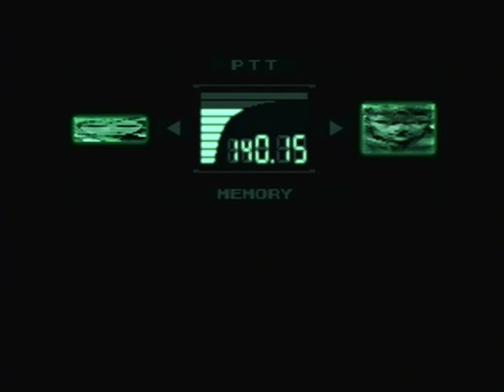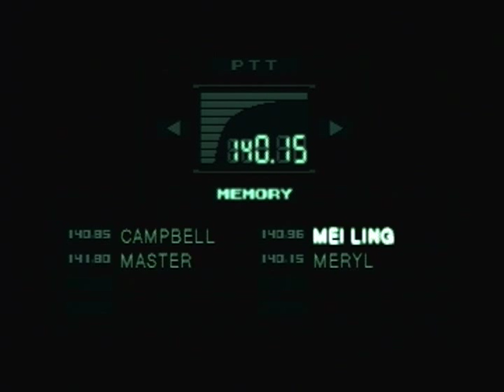Metal Gear Solid Walkthrough - Part 8 - Unlocking the Cargo Door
Metal Gear Solid 1 Walkthrough with No Commentary Part 8 for the Sony Playstation, PS1, PS3, PSX, PSP, PS Vita, & PC.

Game Information
Metal Gear Solid (メタルギアソリッド, Metaru Gia Soriddo?) (commonly abbreviated as MGS) is a stealth action video game directed and written by Hideo Kojima.The game was developed by Konami Computer Entertainment Japan and first published by Konami in 1998 for the PlayStation video game console. It is the sequel to Kojima's early MSX2 computer games Metal Gear and Metal Gear 2: Solid Snake. The game featured an unprecedented amount of cinematic cut scenes rendered using the in-game engine and graphics, as well as voice acting in numerous codec sequences.

The story of Metal Gear Solid takes place in 2005, south-west of Alaska in the Bering sea. It follows Solid Snake, a retired soldier who infiltrates a nuclear weapons disposal facility to neutralize the terrorist threat from FOXHOUND, a renegade special forces unit.Snake must liberate two hostages, the head of DARPA and the president of a major arms manufacturer, confront the terrorists, and stop them from launching a nuclear strike.

Metal Gear Solid was well-received, shipping more than six million copies,and scoring an average of 94 out of 100 on the aggregate website Metacritic.The commercial success of the title prompted the release of an expanded version for the PlayStation and PC, titled Metal Gear Solid: Integral;and a remake, Metal Gear Solid: The Twin Snakes was later released for the Nintendo GameCube. The game has also spawned numerous sequels, prequels, a port of the game to Windows PCs and spin-offs, including several games, a radio drama, comics, and a novel. On June 18th 2009 the original game was released on the Playstation Network for use on the PS3 and PSP. (Source Wikipedia)